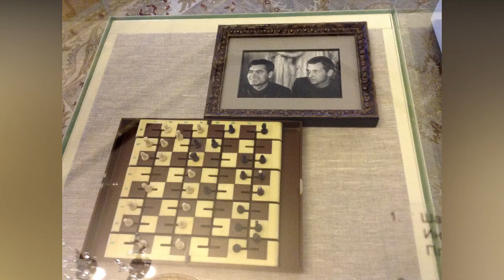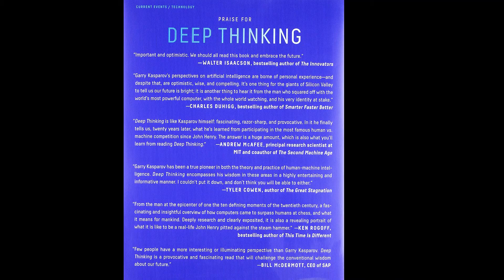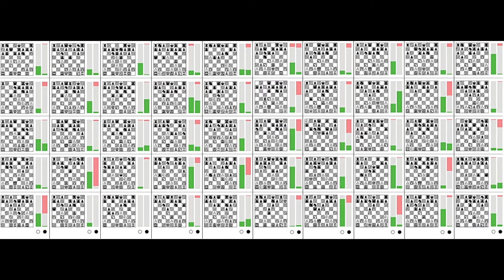Anécdotas y Curiosidades del Ajedrez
El día de hoy te presentamos algunas anécdotas y Curiosidades del Ajedrez, un video que presenta de forma clara y divertida, información relacionada al mundo del Ajedrez.

✅ Krono Videos, es un canal de investigación y curiosidades sobre acontecimientos y hechos del mundo, contados desde una perspectiva científica y divertida.

0:00 Introducción
0:23 Generalidades
1:34 Jugadores de Ajedrez
5:48 Ajedrez en Harry Potter
6:08 El Ajedrez en el Espacio
6:26 Anécdotas del Ajedrez
8:16 Curiosidades del Ajedrez
12:30 Mensaje Final